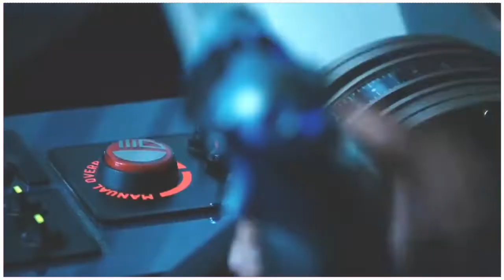Hollywood Romantic scene, Hollywood Romance scene, romantic scene, Romance scene, Lolita, movie clip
Hollywood Movie Hindi Dubbed | Hollywood Movie Hindi Dubbed 2022 | New Hollywood Movie 2022